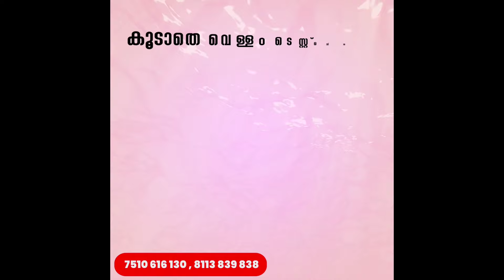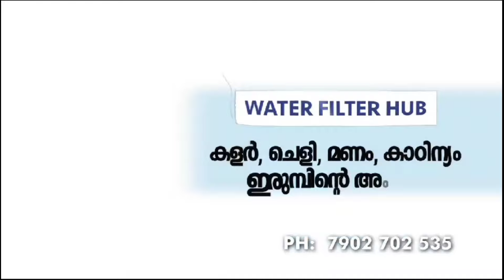യുത്ത് കോൺഗ്രസ് വണ്ടൂർ നിയോജക മണ്ഡലം പ്രസിഡന്റ് അറക്കൽ സക്കീർ ഹുസൈനും, സഹ ഭാരവാഹികളും ചുമതലയേറ്റു.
പരിപാടി M.P രമ്യ ഹരിദാസ് ഉദ്ഘാടനം ചെയ്തു.